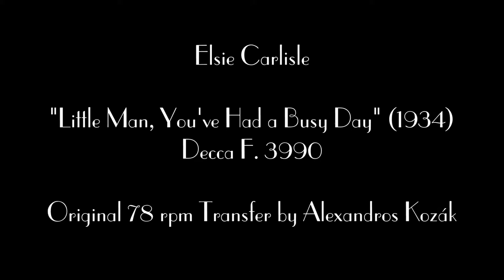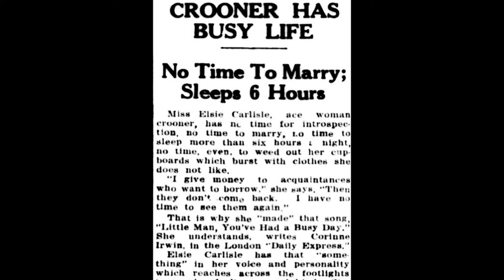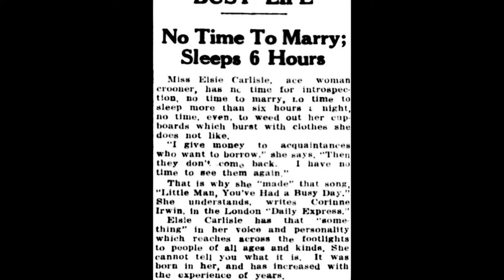Elsie Carlisle - "Little Man, You've Had a Busy Day" (1934)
“Little Man, You’ve Had a Busy Day.” Words by Maurice Sigler and Al Hoffman, music by Mabel Wayne. Recorded by Elsie Carlisle with orchestral accompaniment on May 18, 1934. Decca F. 3990.